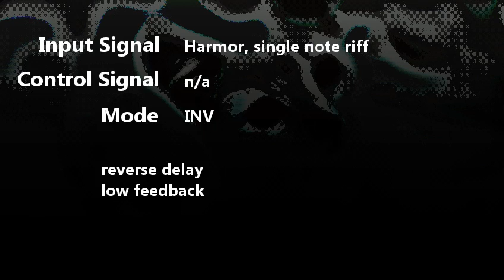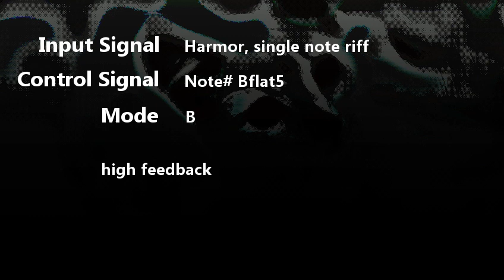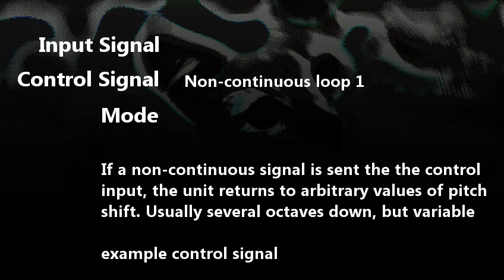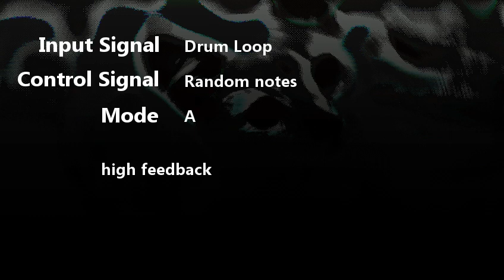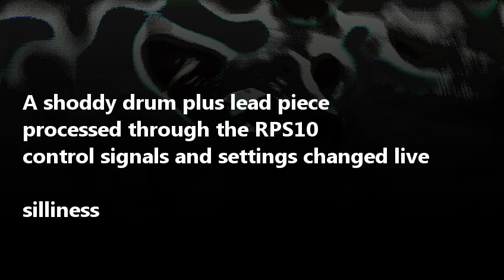BOSS RPS-10 demo - Synth Applications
The BOSS RPS-10 comes to life when fed with the right signals. A separate input labelled "keyboard control" allows for flaky manual control of the pitch shifting.

Note that my RPS hums quite badly.
Also, mine does not self-oscillate. Some supposedly can without modification.